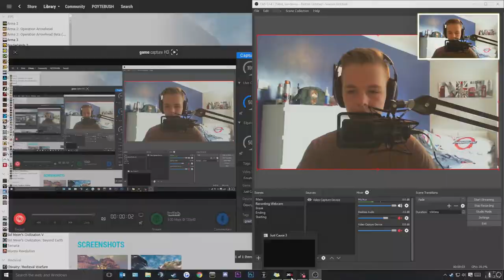Just Cause | Part Thirty One | The Very Last Leg To Victory